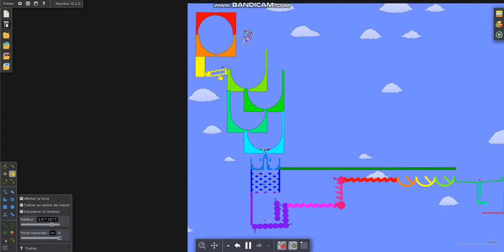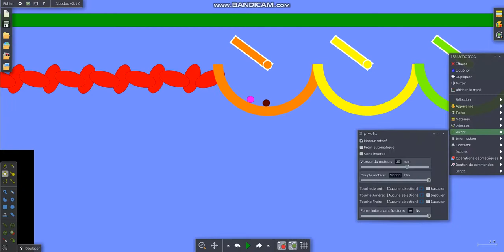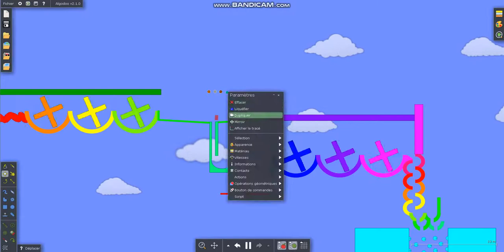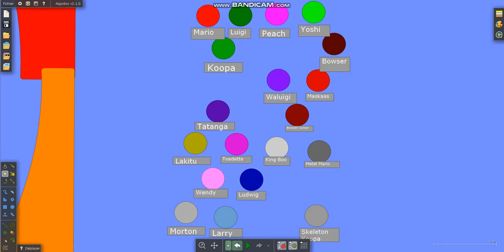Mario Marble Kart #3 The Rainbow Road